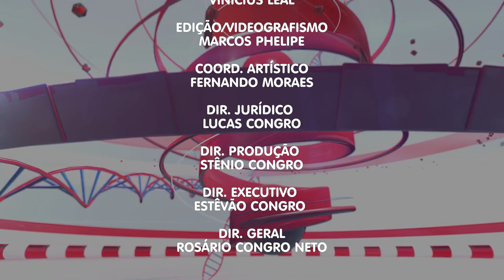Programa Viver Melhor: Confira a entrevista sobre Câncer (Parte II)